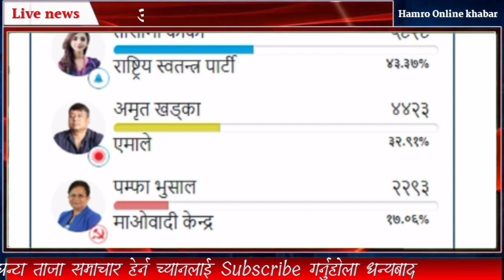evening news sagar dhakal dadeldhura news nepali news live today nirbachan news rabi lamichhane